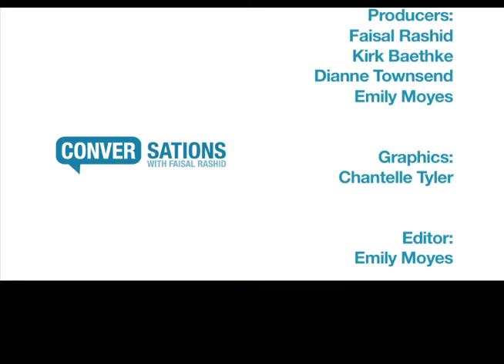Conversations with Faisal Rashid: Guest Aleisha Hendry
On this episode of Conversations with Faisal Rashid we invite the talented Aleisha Hendry to our studio. She discusses her role at AHN and her award winning column "As I See It".